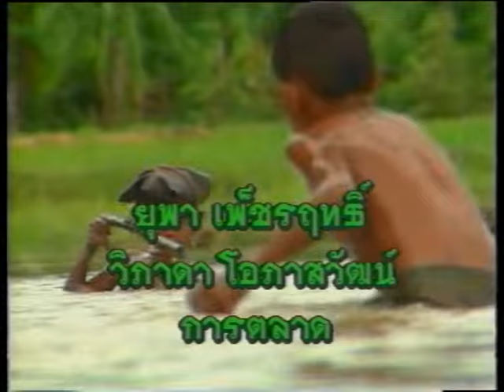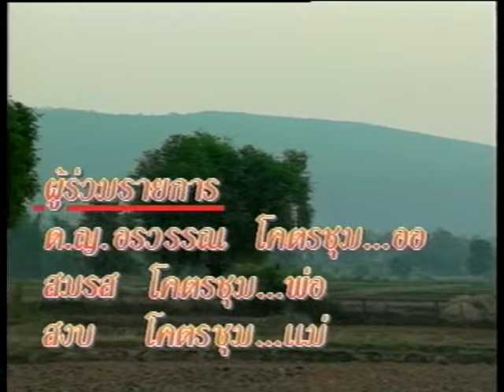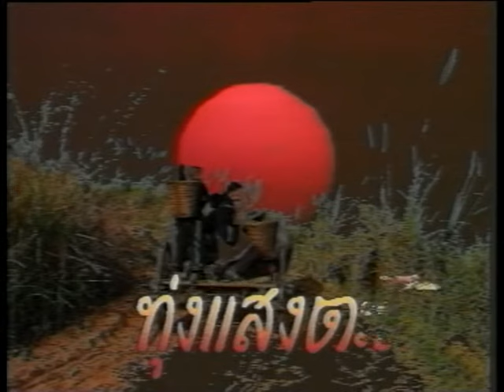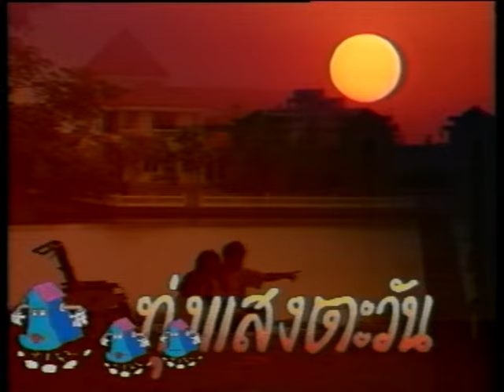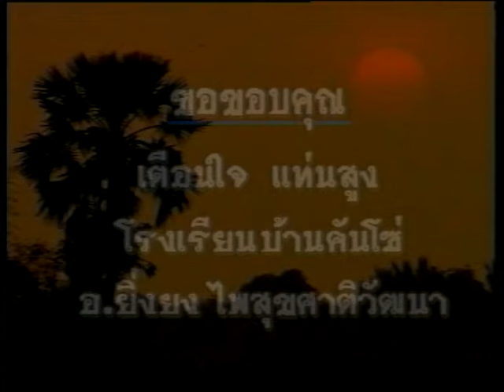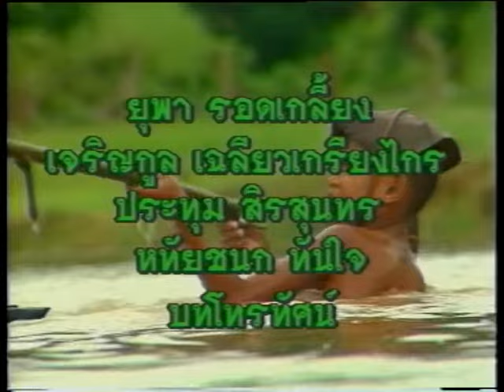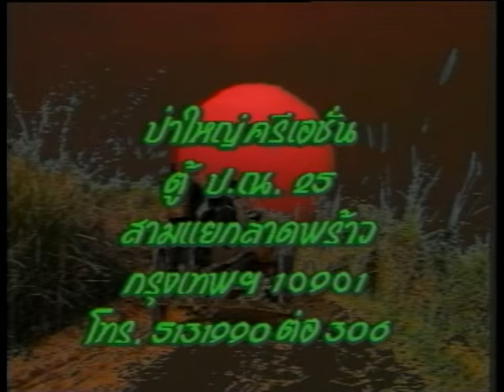ของขวัญหน้าฝน -ลูกกรุง ศิลปะจากขยะ/วันของเรา ครอบครัวคอนโดฯ l ทุ่งแสงตะวัน 24 มิ.ย. 2538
ย่างเข้าฤดูฝนดอกกระเจียว
จะทยอยโผล่พื้นดินขึ้นมา กลายเป็นอาหารตามฤดู ที่เด็กๆ รอคอย

ทุ่งแสงตะวันอัปคลิปทุกวันเสาร์
07.30 ในเพจทุ่งแสงตะวันและ Youtube : PAYAI TV
ติดตามห้องสมุดทุ่งแสงตะวัน และพูดคุยกันได้ที่ Youtube : ทุ่งแสงตะวัน Official
05.05 ที่ช่อง 3HD กด 33 ดีเหมือนเดิมเสมอ